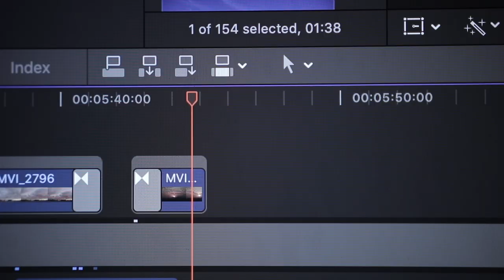Timelapse - 2020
Un edit dei miei migliori timelapse nel 2020.